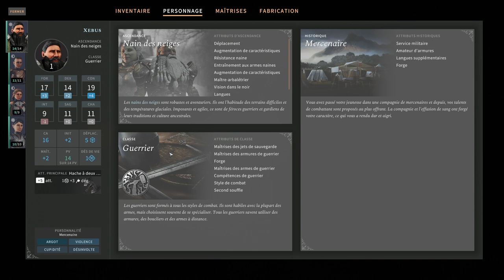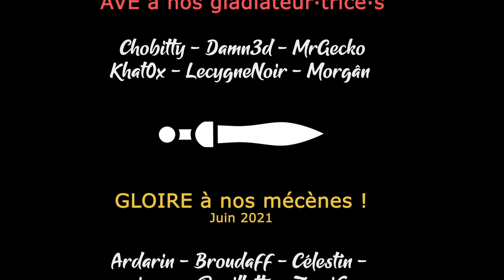[FR][Big Burger - LecygneNoir] Solasta - Ep1 - Chobitty, Lya, Mawa et Xebus se lancent !